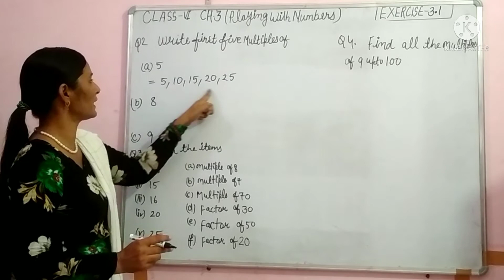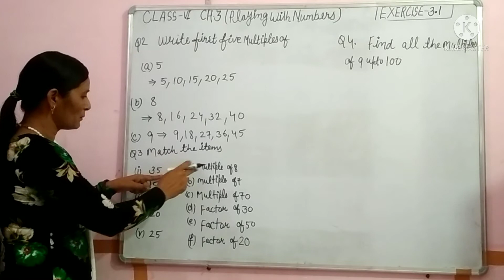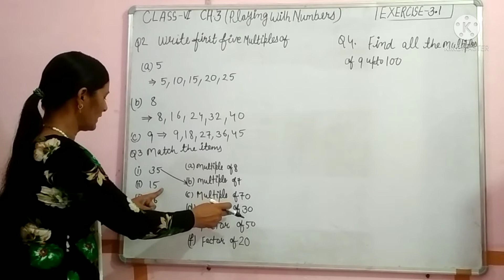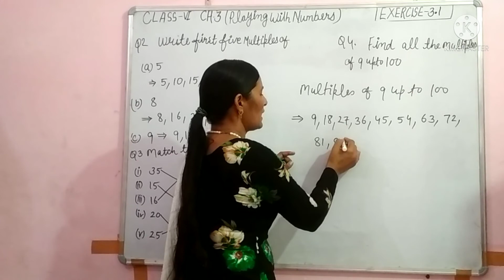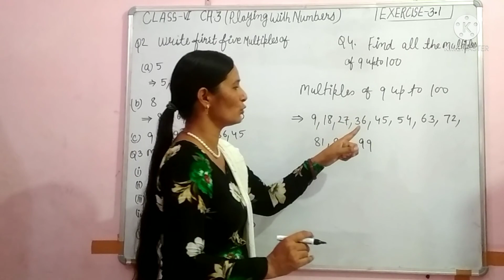Class-6 Ch-3 Ex-3.1 Question no-2,3,4